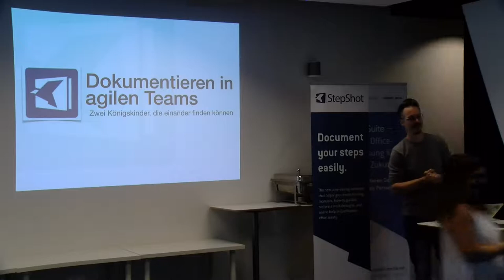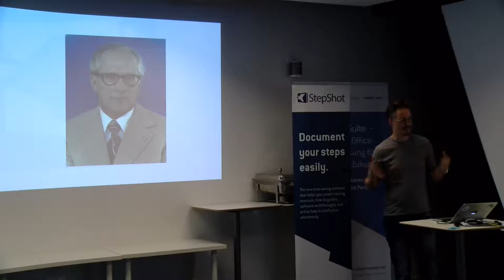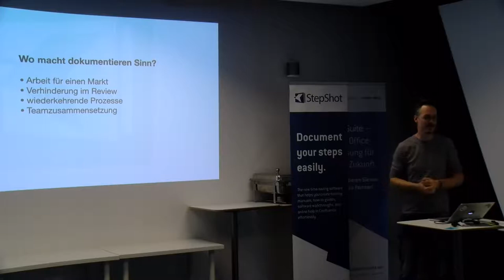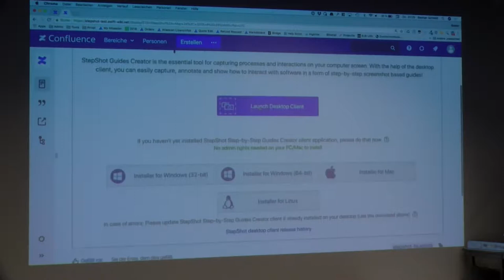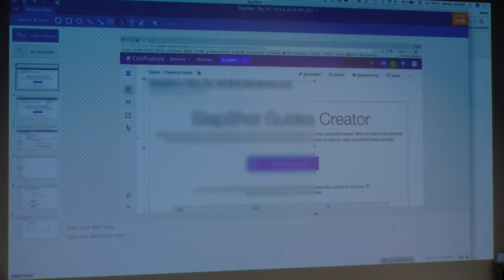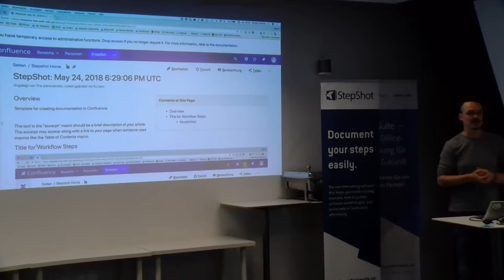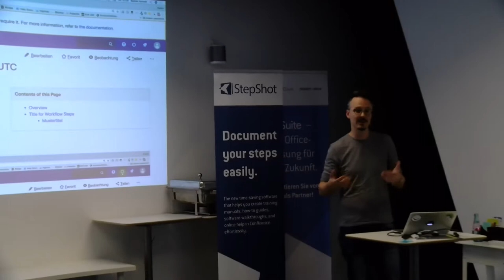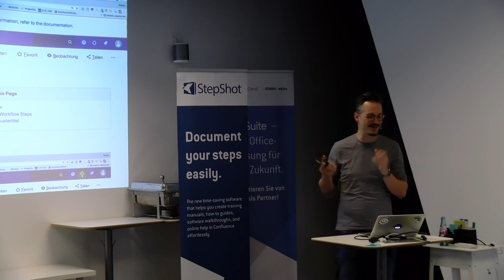Wie Dokumentation einfach und sexy wird - Agile Usergroup FrankfurtRheinMain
Bastian Schmitt